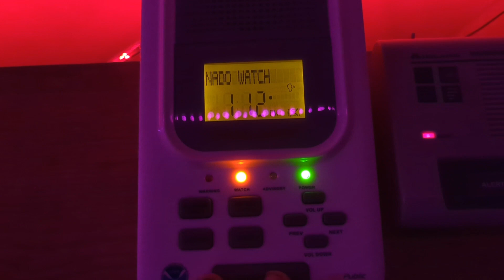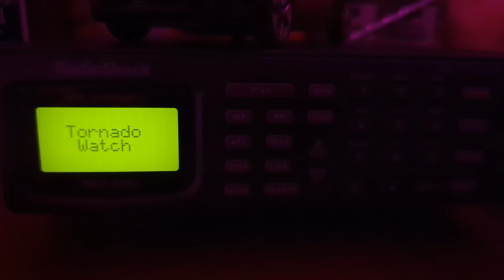EAS #554 Tornado Watch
Sorry I didn't upload these when they were first issued I was very tired